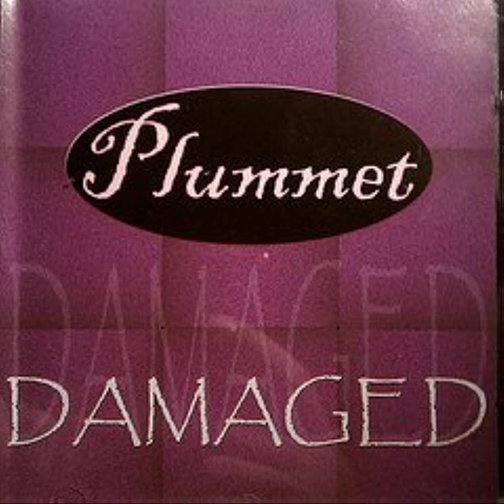Damaged - Plummet (Johnny Cage's Breakbeat Edit)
Damaged - Plummet remixes
Damaged - Plummet (Xquizit DJ X Jump Up Drum n' Bass Mix)

Damaged - Plummet (Ford's Trancendental 12' Mix)